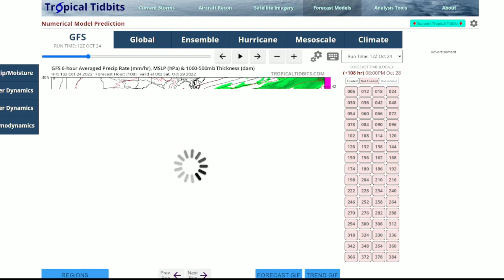EN FORMACION EL HURACAN MAS GRANDE DEL 2022 EN EL ATLANTICO, ALERTA REP DOM, HAITI ,CUBA Y EE.UU !!